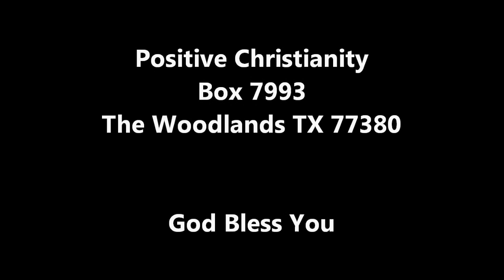Sparkle!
Saturday Sunday, April 21, 22nd 2012 Christopher Ian Chenoweth